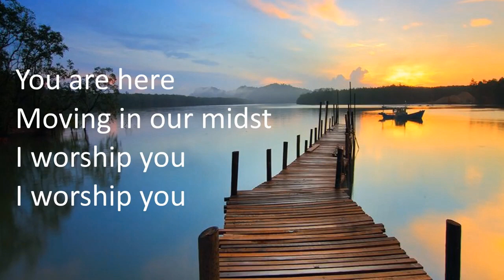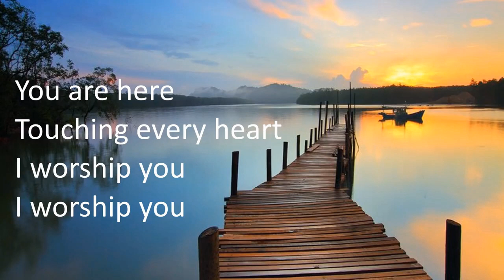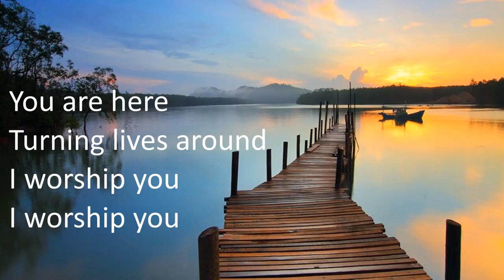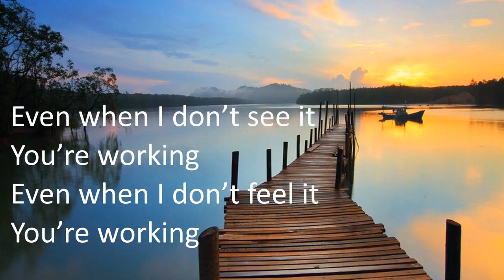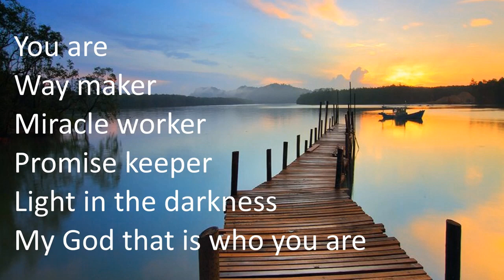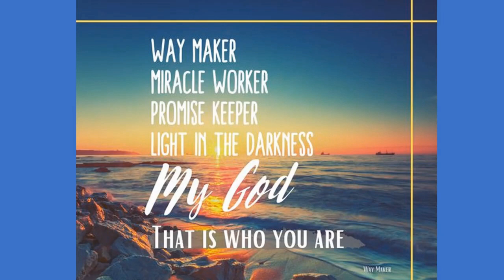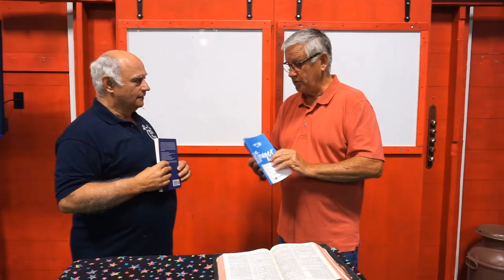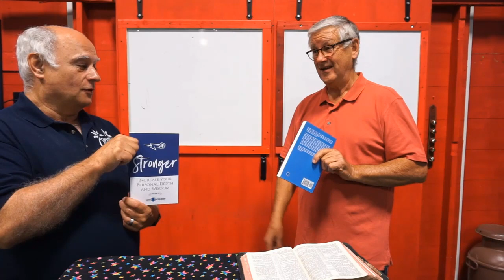Tikuma Island Online 6/26/22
Peter was in prison about to be executed for his faith in the Lord Jesus, but the early church needed his leadership. The church gathered to pray but it seemed like nothing was happening. God was at work though and would use a little servant girl as part of his answer to their prayers. Tune in today to see what he did.